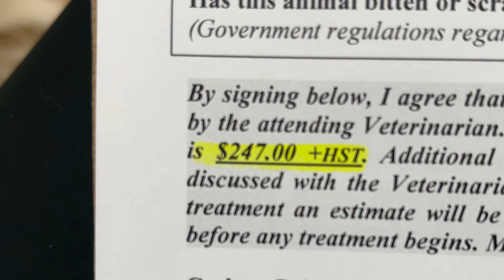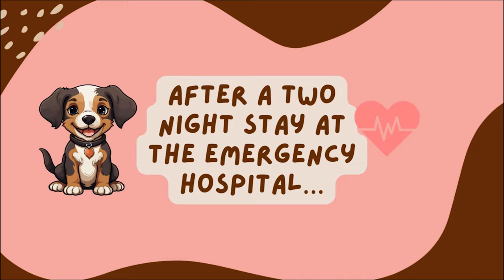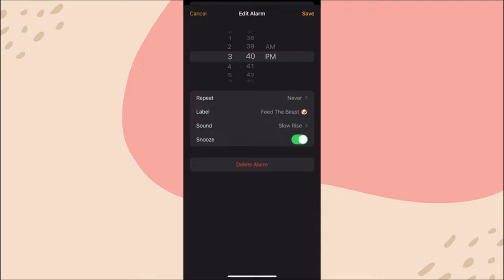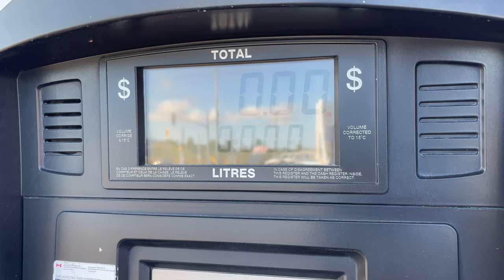Pet Emergency: My Puppy Ate x25 Ibuprofen 😖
✨I’ll start with the good news: our followup bloodwork resulted in my vet calling us and telling me that “it’s a miracle” that Baxter didn’t have any kidney damage, considering the amount of pills he ate and also his age (an 8 m/o puppy).

✨The story of how it went down: I set down a bottle of Motrin in a spot close to my stairs that I would see on my way down to the car. I was working upstairs and had to get something from the main floor and saw an empty pill bottle spilled all over the floor with several pills scattered about that were in halves.

✨Needless to say, I call animal poison and the emergency vet, as it was a weekend and then a GoFundMe was started in the moment while we were in the waiting room. (The call to animal poison (AP) is about $85USD, the vet said I needed to call AP first to get a case number.)

✨I also noticed that the entrance exam fee at the animal hospital ($247) was considerably higher than what my regular vet  ($79)

✨I’m so thankful to have an amazing community of friends and loved ones who did a number of things to support me during this time, everything from sharing the fundraiser to texting me/checking in, and of course all the wonderful people who could donate funds for Baxter.

✨So thankful that he managed to get through this unscathed, I’m still floored at how he didn’t get organ damage from the ibuprofen!

✨Finally: if you find that you are lower income, they have a program called The Farley Foundation, which can assist with pet bills. Your vet has to already be linked to this foundation first to qualify for subsidized vet care.

This foundation serves Ontario, Canada only